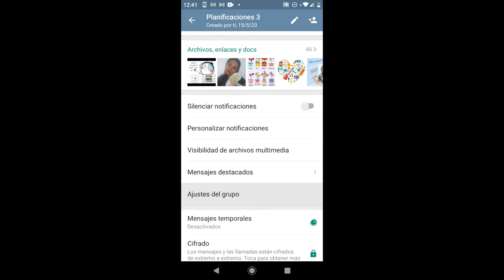Configurar tu grupo de wasap para que solo vos puedas publicar, Daniela Tolosa Díaz, herramientas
Hola queridas colegas y comunidad.
Se acerca el fin de año y aquí en Argentina se termina el ciclo electivo.
 Ha sido un año complejo donde hemos aprendido y capitalizado muchos conocimientos.
Hoy quería compartirles esta idea.
No cerremos los grupos de wasap sino no que los Configuremos para que solo vos puedas publicar.
Silenciar los grupos no es suficiente para descansar y desconectarnos algo que necesitamos, especialmente este año que nuestros tiempos y privacidad han sido tan vulnerados.
Abrazo a todas.
Espero que les sirvan y lo compartan.
Felices vacaciones y fiestas.
Daniela Tolosa Díaz.